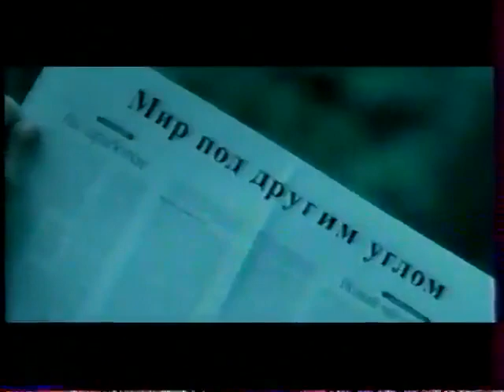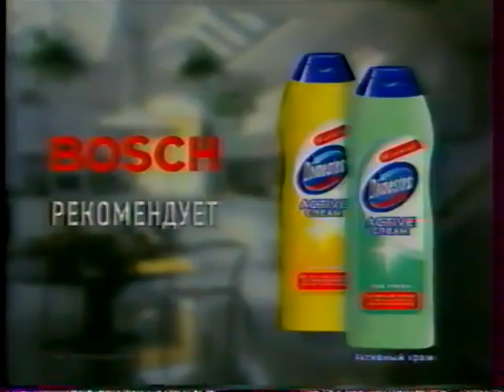Реклама (Первый канал, 08.08.2004) (6)